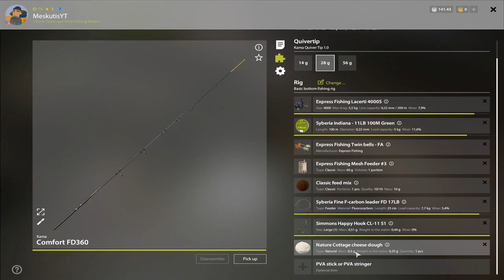Labai aktyvus Karšių spotas ant kuori lake! #108 Russian fishing 4